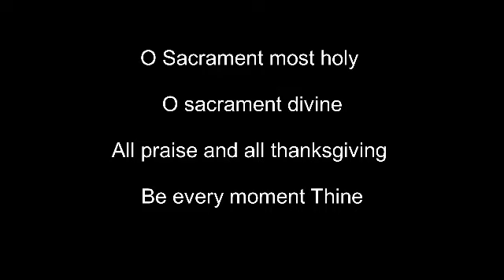“Zannim vaitt kelam tim khast sosunk utthtolim-oslo vell ieuncho zalo!” Ju 5:29 - Sr.Diana Gonsalves